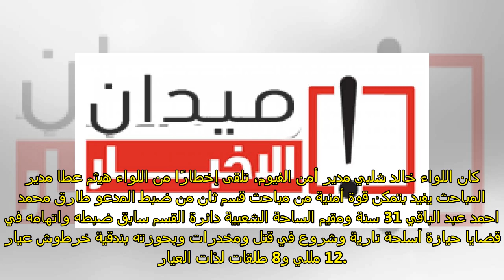ضبط بندقية خرطوش وذخيرة بحوزة مسجل خطر في الفيوم